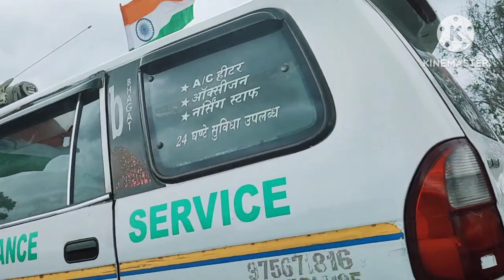first time taj mahal chusanu#india#tajmahal#travel#vlog